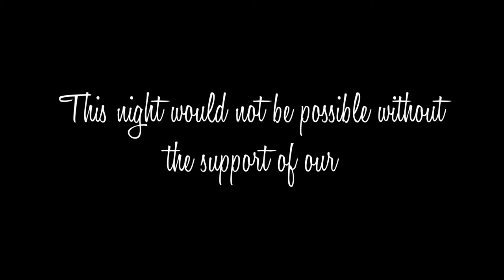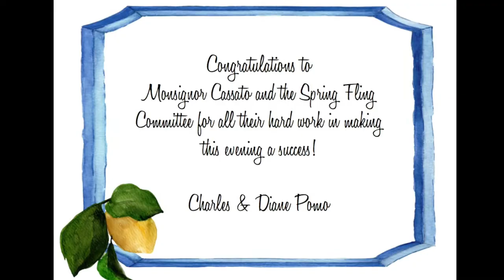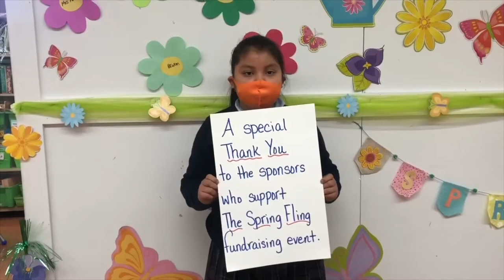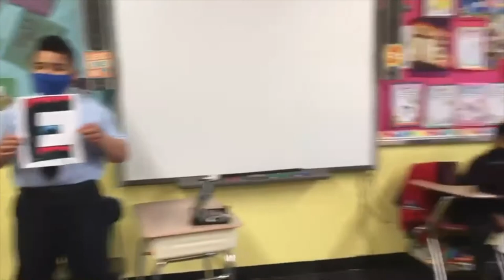Thank You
Thank you to all of our generous sponsors that made this night possible!